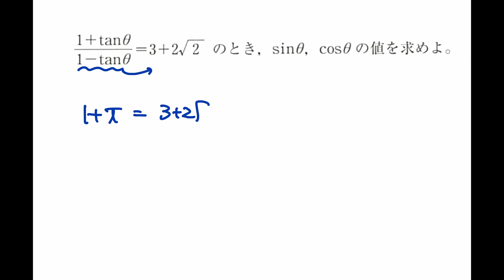【数学 IIB 三角関数】 #429